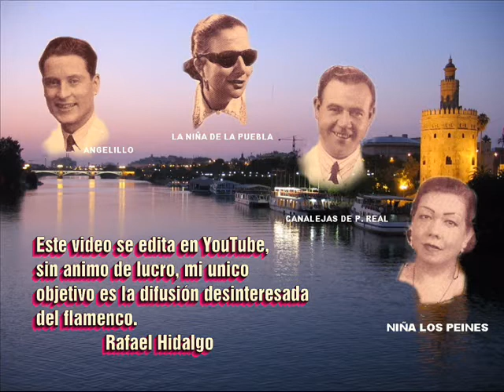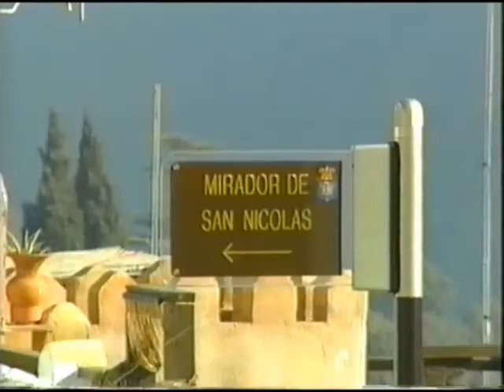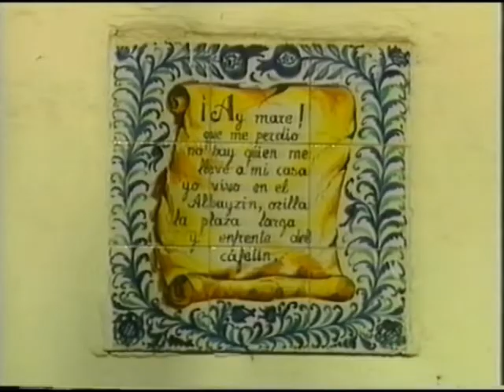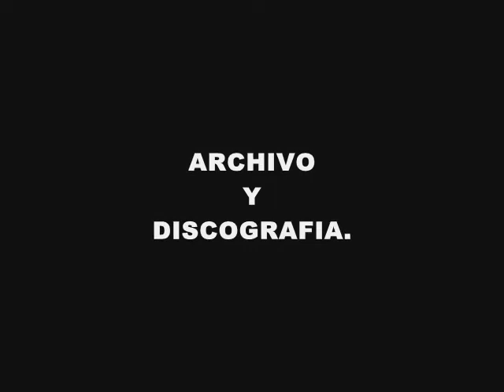GRANADA ME HA VUELTO LOCO EL PRINCIPE GITANO